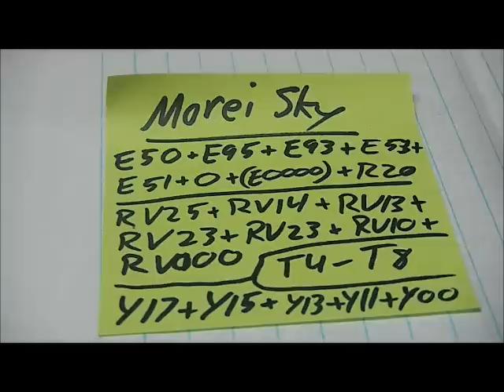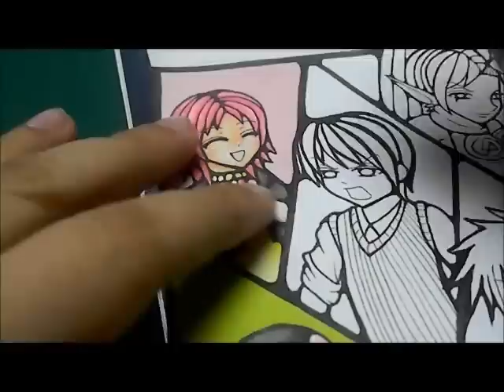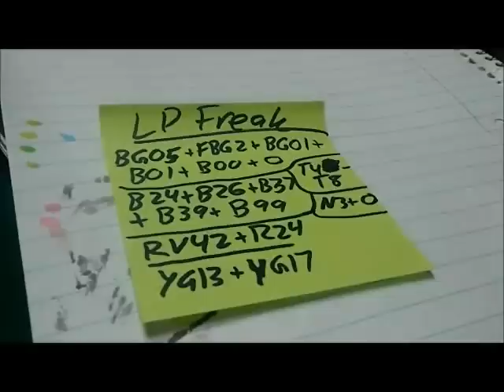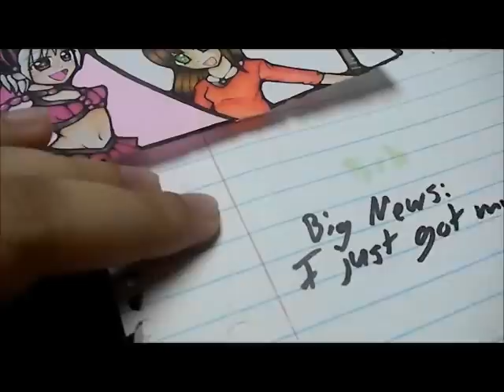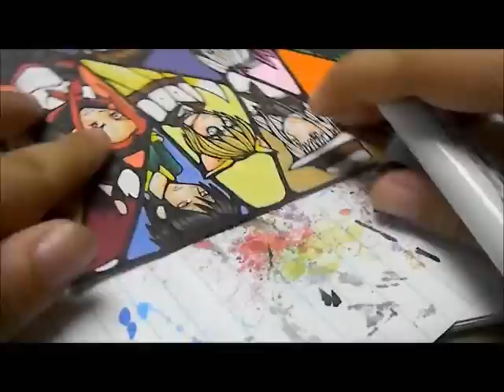Copic Coloring46: 200 Subscriber And 300th Vid Special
i was semi hiatus on uploading extra videos for the last few months cuz of school (but i wanted to just add LPFCCs until i reached 300 vids to see what happens). now that i've finally reached that point, i want to upload as many videos as i can this week, including a Paffendorf animation with my OCs in them :D (which i'll upload now).

i wanted to test out coloring my OCs with my copics. it was kinda iffy to color at first after either Dratica, Lugon, or Kedzie because of the size of the paper and characters.

im sorry about the lighting and the speed of this video. the camera kept on dying too.  im also sorry that u couldnt see what colors i used too (im still thinking of a better way to show u guys what colors i've been using). i sometimes change or use different colors on a character that i wrote down because either i didnt like how it was turning out or i wanted to add something to it to make it a bit better. i was working in the basement where i did LPFCC05 a long time ago. i blame my sister's room because it was very messy that i couldnt even walk across without stepping on any of her junk (its super clean now that im back up there).

ok. i have a second picture of ALL my OCs already fully inked and its gonna be my new dA ID soon (but i must finish it before June 6th cuz thats when im going to california for a wedding and i wont be available at that time).

OH YEAH THE LIST!

in the last LPFCC, i said i was gonna type up the list of what people have been requesting me (and what i wanna/should work on):

Chibi Tutorial (requested by Burgersandtacos101)

Art Trade (requested by Shadylaneumbreon)

A contest (requested by MsBleachFan101)

Inking Tutorial (requested by Yerinable)

Draw Japan (requested by TheRamenLoverForever)

Work on clothes folds/wrinkles (LadyStagsleapStudio said i needed to work on that)

Practice more with copics (i have ecthelian's book for that)

Learn where hightlights should be placed (i'll look more into HyoudeKitsune for that)

Hair flow

Skirt flow

Greedler

USxUK

MLP fanart

OCs as MLP

Redraw my old Allegory pic

Attempt @ Sonic

LOKI

its not gonna be in that order, but i wanna do as much as i can before the summer is over.

if u have any questions, ask away, i wont mind answering them :)

song: Red Forest (Benya Remix) - D. Folt ft. Marcie